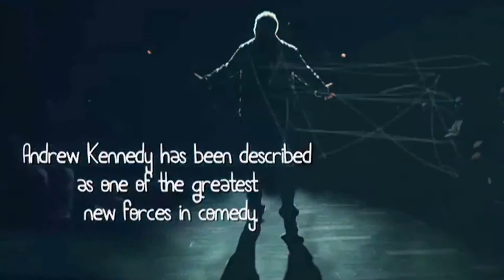Andrew Kennedy Promotes Diversity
Andrew Kennedy is arguably the best bi-lingual comedian in the United States.